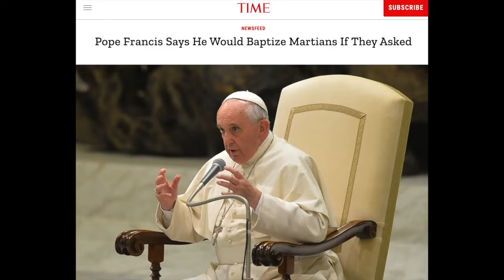Trump, UFOs, Catholics, & Protestant Fundamentalists- Padre Pio - JP2- Vatican- Bruno Sammaciccia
A Catholic theologian offers to the Christian faithful a public 3-part series video presentation exploring the possibility intelligent alien life throughout the cosmos and the Christian faith. The theme of this series: "The Vatican, Christianity and Aliens." Citing from Christian and official sources, Fr. J.L. Iannuzzi, STL, S.Th.D. demonstrates the existence of intelligent alien life.

Part 1: Fr. JL Iannuzzi introduces the Church’s position on extraterrestrial life, and a brief overview of its overwhelming evidence in Sacred Scripture, tradition, hagiography, anthropology, historical archives, declassified and military documents and more.

Part 2: Fr. Iannuzzi provides a theological backdrop to the landscape of intelligent alien life, the Christian faith and its religious implications.

Part 3:  Fr. Iannuzzi presents for the first time a "systematic exotheology," expounding upon the creation of the angels, extraterrestrials, humans and other forms of life; the Incarnation of Jesus Christ, the king and head of all creation, and Blessed Virgin Mary, the Queen of all creation; the various prototypes, cultures and the religion of intelligent alien life; the impact of the fall of the angels and Original Sin upon human and alien life; alien and human technology in the modern era. And much more.

 Fr. Dr. Iannuzzi in a new three part presentation: Vatican, Christianity, and Aliens